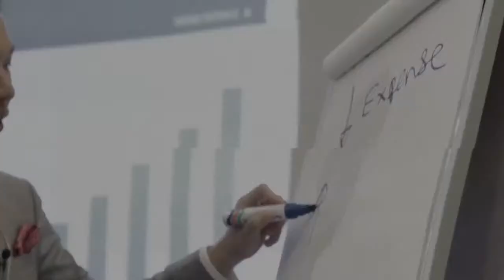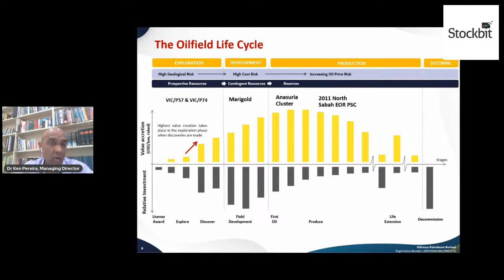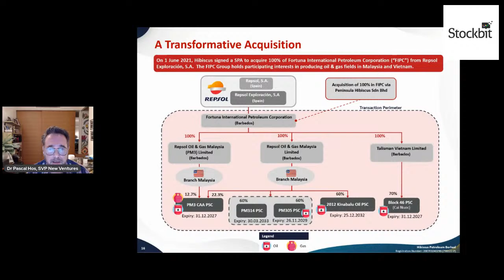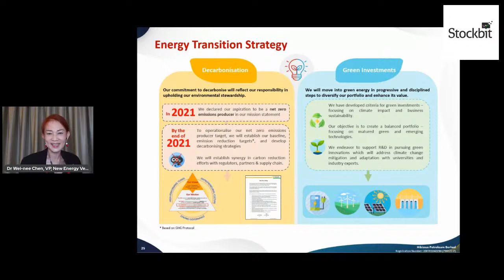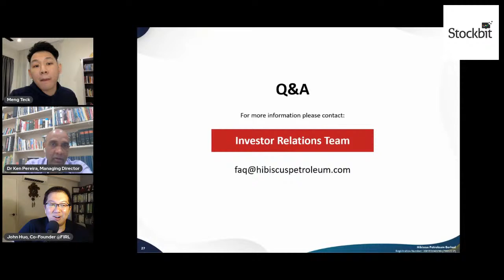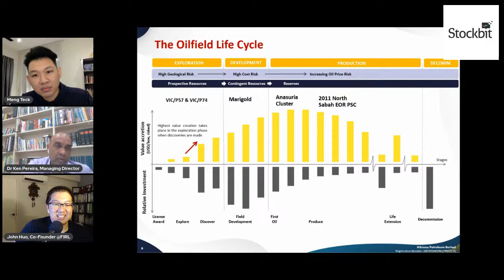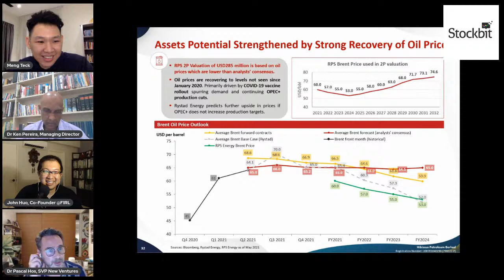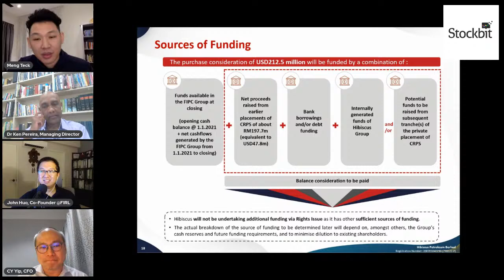$HIBISCS - Making Smart Moves in Turbulent Times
Join us as we host Dr Kenneth Pereira and his management team to get to know the business and its prospects better!